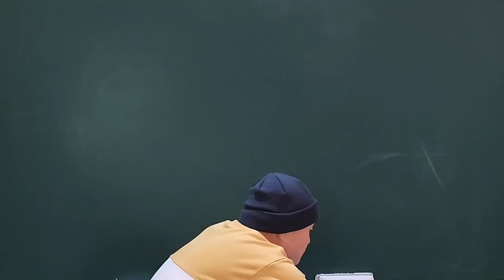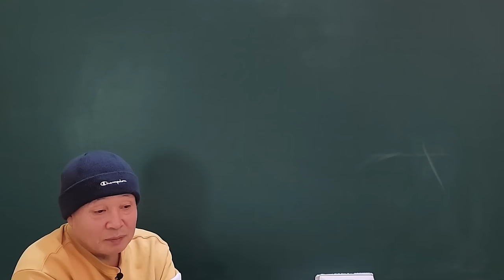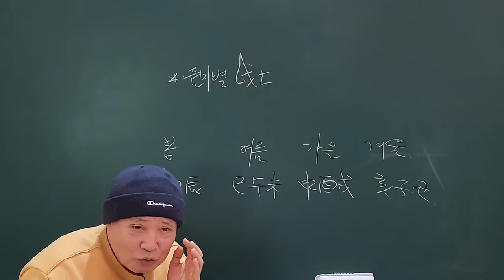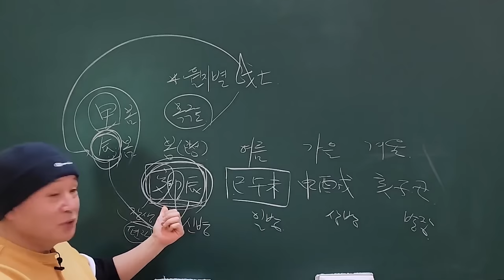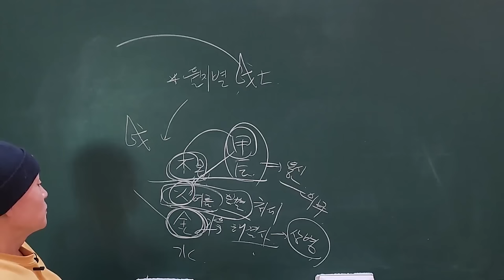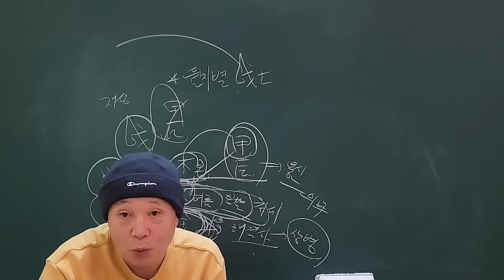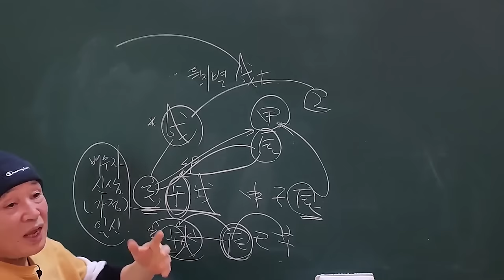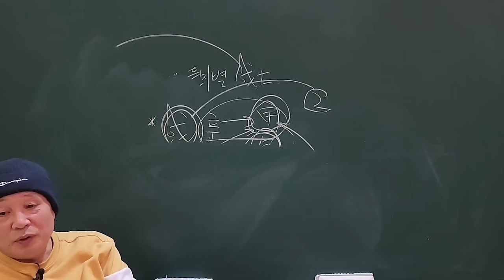2024년 甲辰年 신년운세 월지별 戊土일간 탈영, 가출금지!